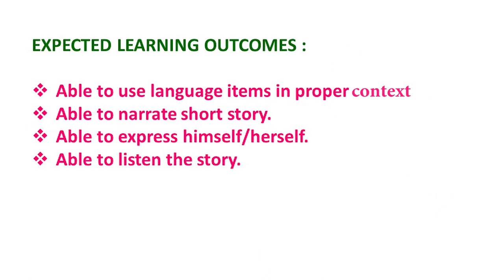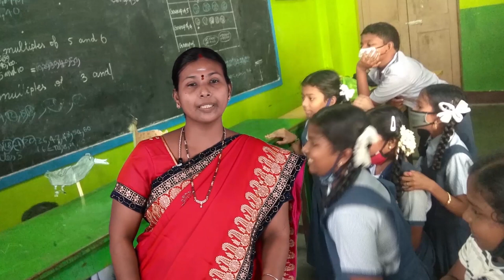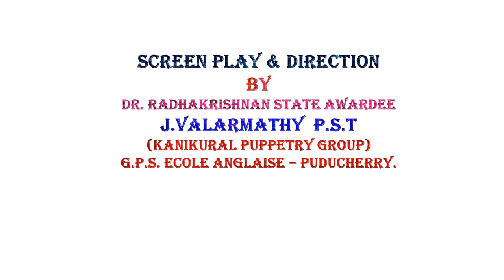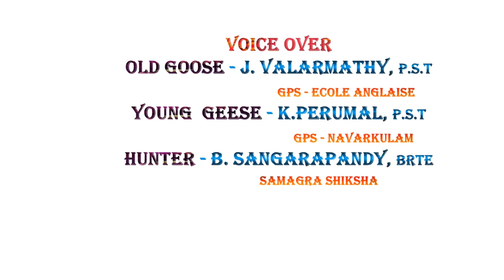V- ENGLISH(CBSE):PUPPET SHOW - FLYING TOGETHER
PUPPET SHOW - FLYING TOGETHER - Vth STD - ENGLISH
Screen play and Direction by
Dr.Radhakrishnan state awardee
J.Valarmathy P.S.T (Kanikural puppetry group) G.P.S Ecole Anglaise, Puducherry.
Voice over:
Old geese :  J . Valarmathy P.S.T
                      G.P.S Ecole Anglaise.
Young geese :  K. Perumal P.S.T
                           G.P.S Navarkulam
Hunter:  B.Shankarapandy  BRTE , Samagra shiksha
Editing courtesy:
Samagra shiksha
1. B.Alwin  Emmanuel, BRTE
2. Sarida,  BRTE